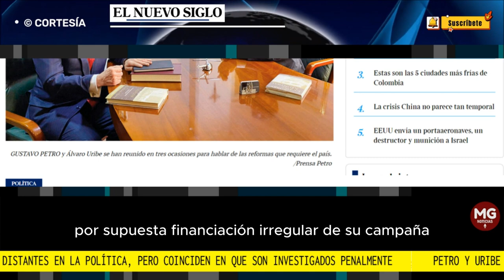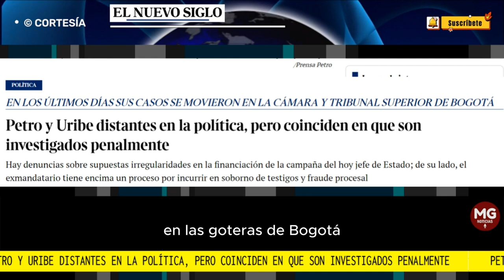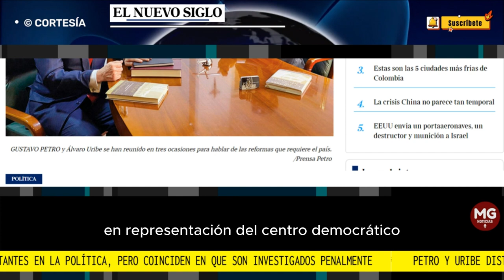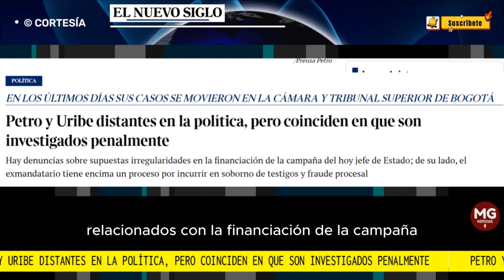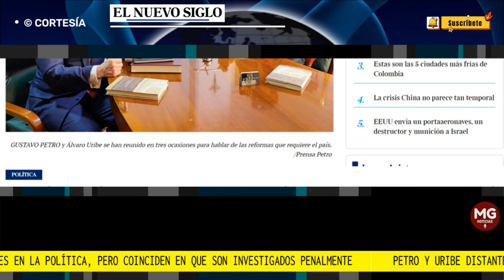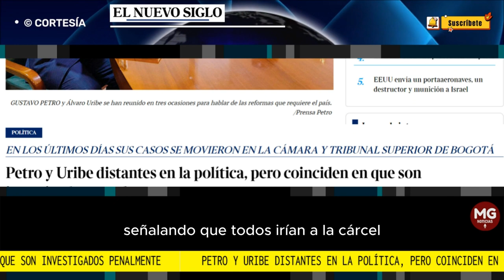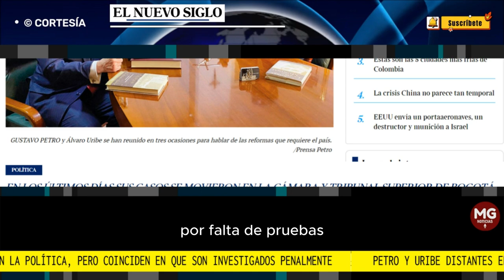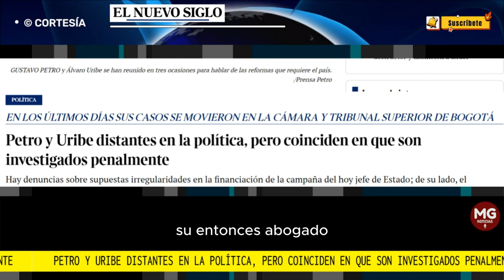⛔ PETRO Y URIBE DISTANTES EN LA POLÍTICA, pero coinciden en que son investigados penalmente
Hay denuncias sobre supuestas irregularidades en la financiación de la campaña del hoy jefe de Estado; de su lado, el exmandatario tiene encima un proceso por incurrir en soborno de testigos y fraude procesal